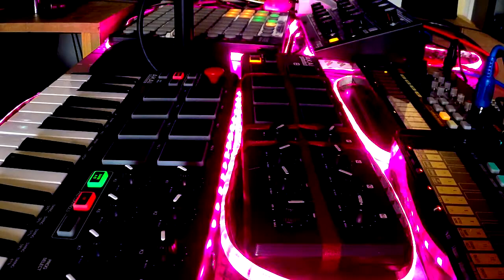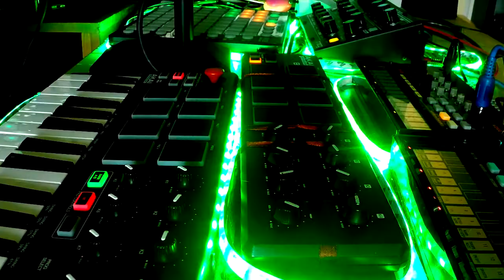eveningdreamer - exploding dreams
eveningdreamer is a musical project aiming to make songs quickly and intuitively. songs are made in one day, played in my living room with the gear I have on hand, mostly alone, but some guests might swing by.

lyrics :
waiting for the silence
waiting to sink in
hear the dreams exploding
hear me diving in
creating worlds of silence
noises creeping in
explore exploding dreams
explore exploding dreams

hear the cities crumbling
buildings caving in
inside something's rumbling
sound and noise come in
dreams of you exploding
dreams under my skin
explore exploding dreams
explore exploding dreams

cover art by : Pea